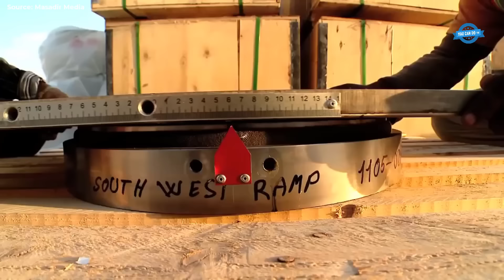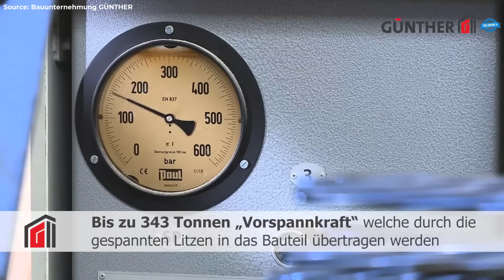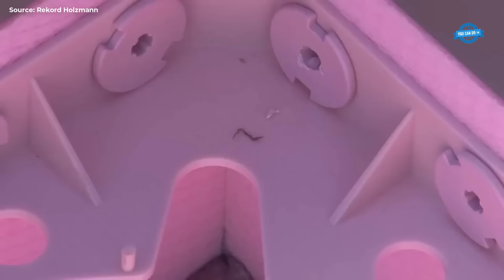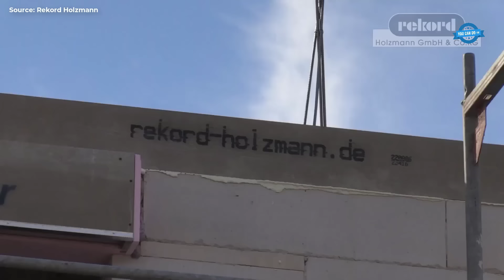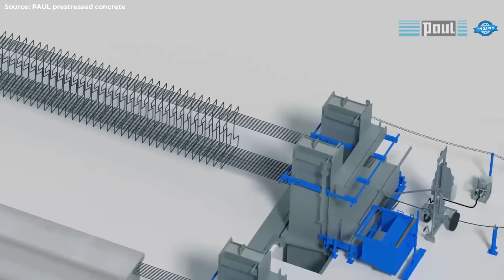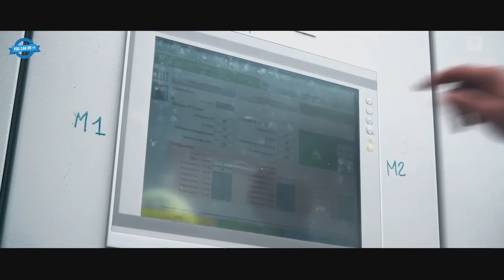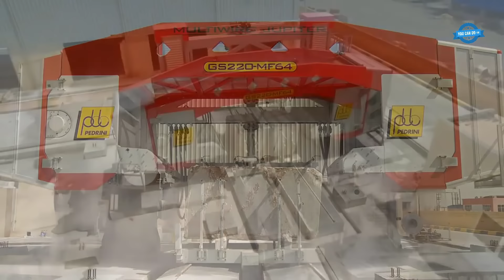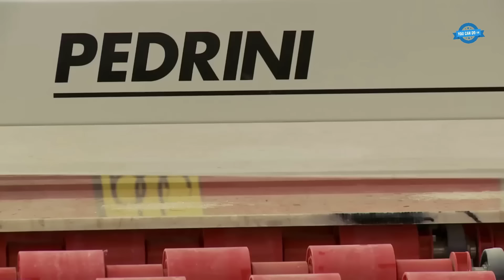Heavy Construction Machinery & Equipment. Extremely Fast Bridge & House Building Technology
TIMELINE:
0:05. Bahrain's North Manama Causeway Construction
7:13. Bridge installations in Israel
10:17.  The manufacturing process of prestressed concrete trusses
16:36. Prefabricated Beam Launcher
20:36. Karapiro Viaduct Construction
23:29.  Setting girders on the Cypress Gardens Emergency Bridge Replacement
26:41.  The Mumbai-Ahmedabad High-Speed Rail (HSR) Corridor project
29:02. $2,500 USD Habiterra Affordable House

32:54. Foundation formwork Easy Klick
8:16. The Floor Slab Insulation Formwork Thermo System
42:18. The ring beam formwork with MBA stirrup system
47:36. Ceiling edge formwork
53:22. The Emmedue Advanced Building System
57:55. The Sadr Bridge Construction
1:03:40.  Prestressed Concrete Technology - Stressing Bed Quipment

1:08:23. The construction of Turkey's Yavuz Sultan Selim Bridge
1:11:10. The Alaskan Way Viaduct Demolition
1:19:34. BetBlok System ® concrete blocks
1:20:59. Stone Strong 24 strip
1:27:41. Belgian blue limestone process

1:35:05. Granite mining process
1:38:32. Quarrying Crema Marfil Coto
1:45:09. China's Granite Manufacturing Power
1:48:42. Open frame multiwire machine
1:52:43. Pedrini Polishing Machine
1:55:46. The St-Louis/Arzviller Incline

Habiterra Building Solutions Inc.

EMMEDUE S.p.A.